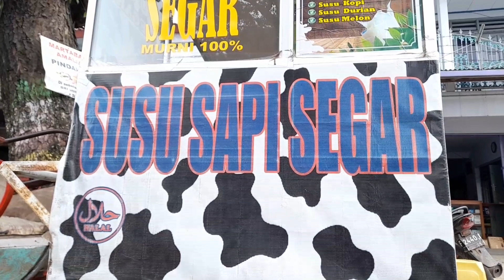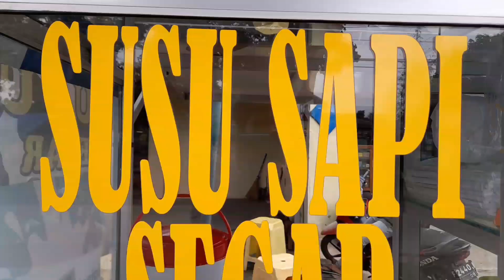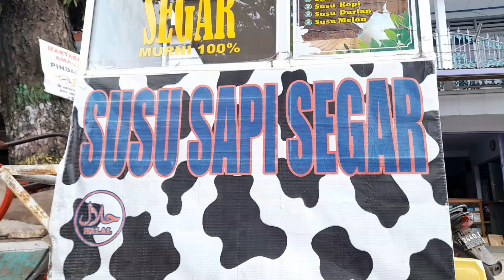HOBI DI JADIKAN USAHA MENGHASILKAN CUAN ||PEMUDA KREATIV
nama : Bayu
pemilik : Susu sapi segar
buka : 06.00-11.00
lokasi depan masjid al munawaroh taman

berawal mas bayu suka ternak hewan yang masih anakan minumnya buat hewannya pakai susu sapi segar, dari situ ada teman yang ngajak dari pada cuma buat minum hewan ternaknya mending sekalian jualan aja di banjardawa taman belum ada, mulai lah mas bayu membuka kedainya sampai saat ini sudah berjalan kurang lebih 2 tahun

ide usaha

ide bisnis

ide jualan

ide kreativ

ide dagang

usaha modal dikit hasil besar

usaha rumahan

usaha sampingan

usaha anak muda

peluang usaha

peluang bisnis